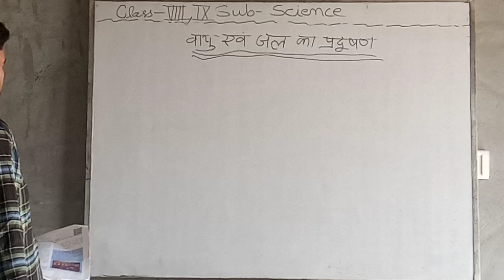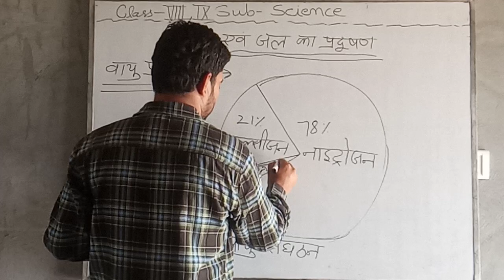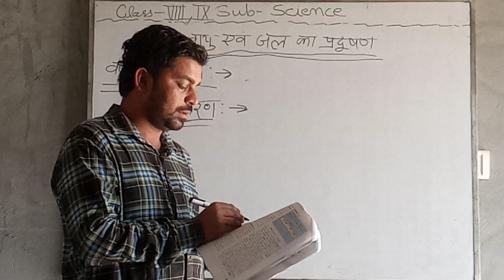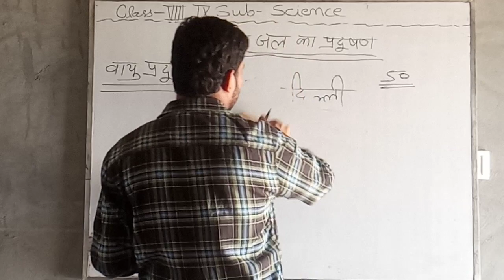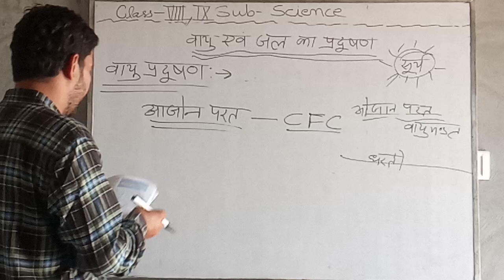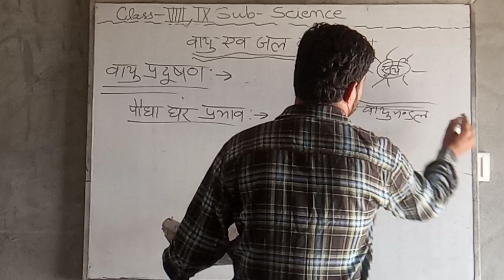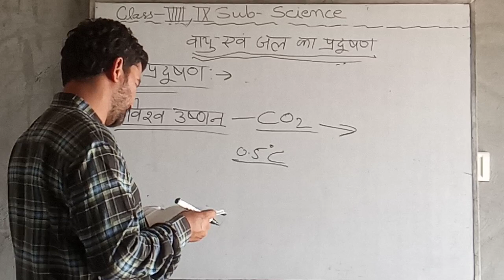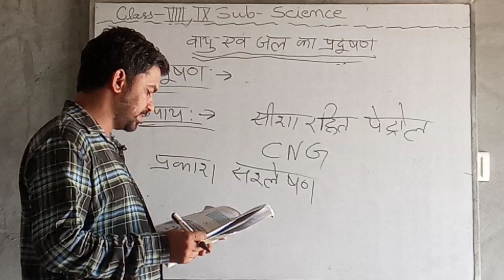विज्ञान (वायु एवं जल का प्रदूषण)